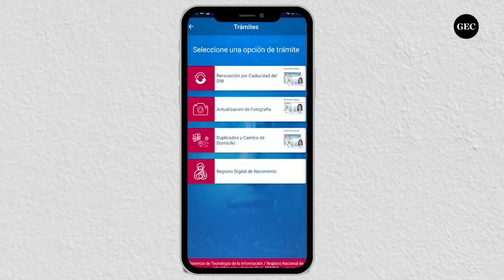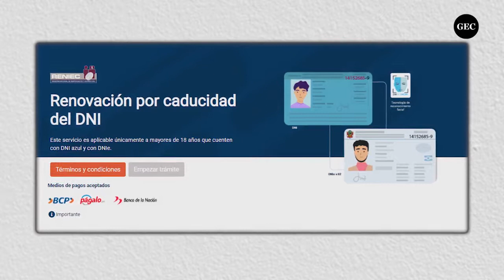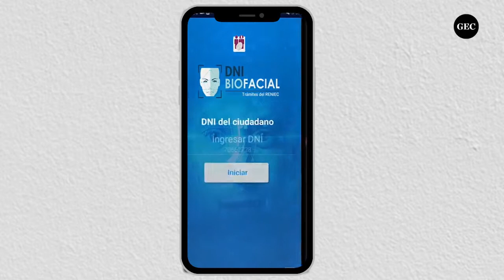Cómo Sacar el DNI caducado en línea?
Si caducó tu DNI, no te preocupes de ir a una oficina RENIEC a renovarlo, ahora lo puedes hacer en línea desde la comodidad de tu casa.
Mira los pasos a seguir en el siguiente video.

Fuente Diario Gestión.